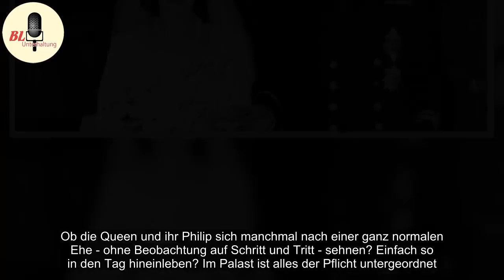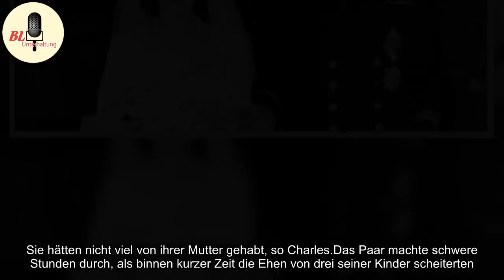Queen Elizabeth II. und Prinz Philipp feiern 70. Hochzeitstag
In Deutschland spricht man etwas uncharmant von einer "Gnadenhochzeit", wenn ein Paar das 70.Ehejahr begeht.Glücklicherweise wird dieser Begriff nicht allzu häufig verwendet, denn 70 Jahre, das schaffen nur die wenigsten.Umso festlicher dürfte es heute im Schloss Windsor zugehen, wo Queen Elizabeth  ...